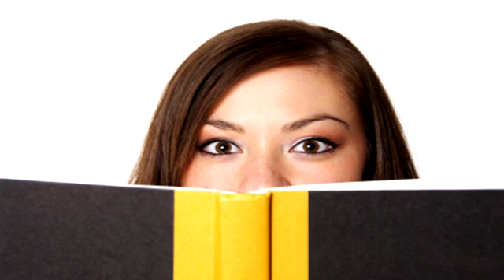Become a Host Part 3 BEST LOS ANGELES TV HOST COACH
How to become a Host Part 3 with TV Host Master Talent Teacher iDalis De Leon
IDALIS DE LEON reveals her main secrets of reading copy quickly, and how you can improve your storytelling skills by reading aloud. This improves other functions besides your verbal skills like cognitive functions, vocabulary, breathing and stamina.

ONLINE TV HOST CLASSES# Idalismedia.com

IDALIS DE LEON a Television Talent Brand Coach is a former Entertainment Anchor & Sag nominated Actress for over 25 years. She has over 70 Television and Film credits. Her book on On Camera Speaking, The Mind Mouth and Body connection will be released in the fall.
for workshops and private coaching.